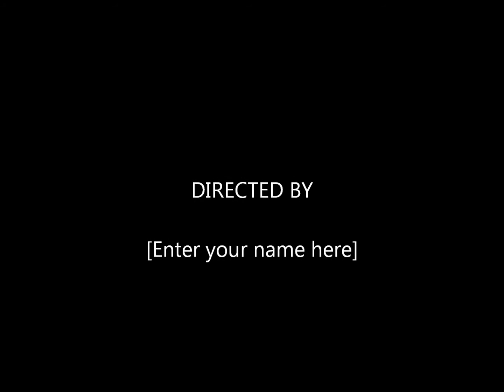black ops 2 multiplayer gameplay, cargo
this is a call of duty: black ops 2 gameplay on the map cargo